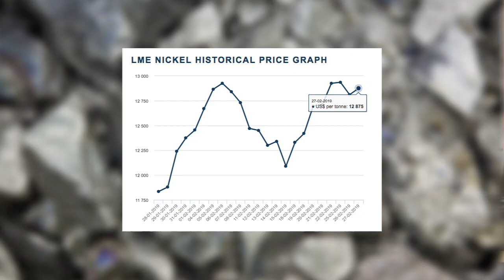Base Metals Monthly Update: Copper Price At Highest Point Since July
What happened in the base metals space in February? Here's a round up of the top stories covered by the Investing News Network.

Editor’s note: The video above refers to Vale’s dam collapse at one of its operations in Brazil, causing the deaths of over 300 people. The correct information is 186 people were killed and at least 122 people are still missing as of today (March 4, 2019).